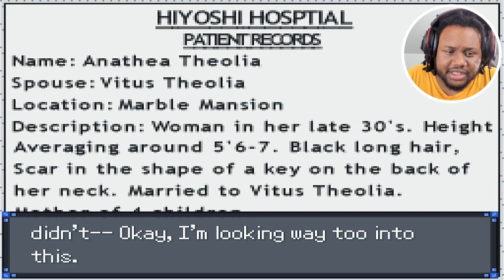ATTACK ON ZONE ZERO! | Pokemon Rejuvenation v12 (Part 61)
Pokemon Rejuvenation. You wanted it, it's here! Choose our starter! In prep for our Pokemon Sun and Moon playthrough! Download link and old playthrough below!

Hashtags!